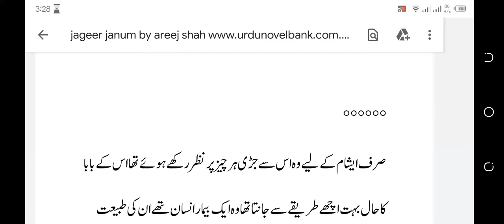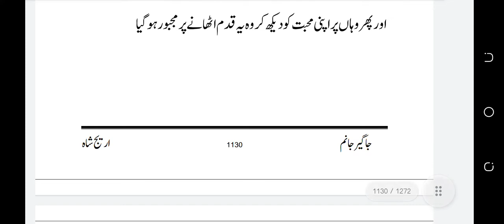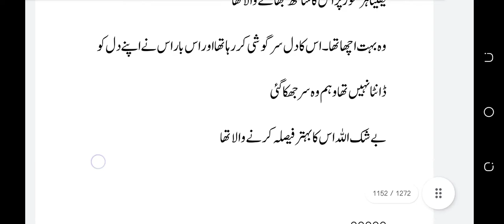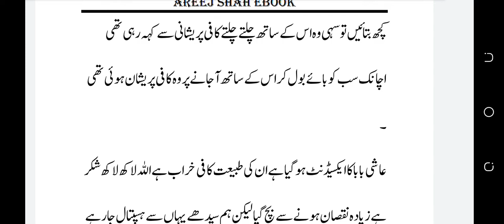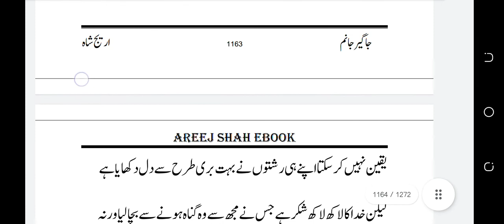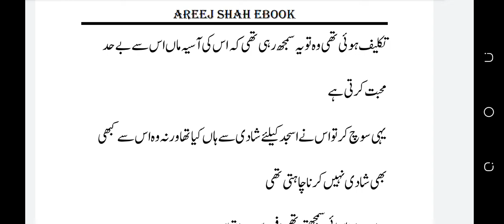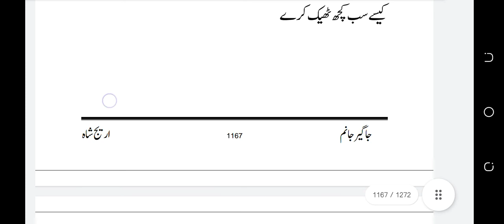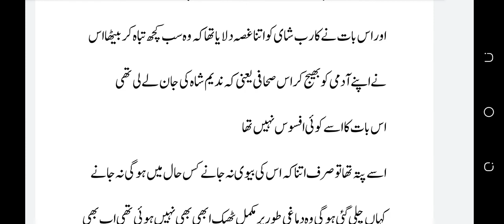Jager Janum novel by Areej Shah episode 20 Urdu love forced base novel |جاگیر جانم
Jager Janum
 Areej Shah
episode 20
 Urdu love forced base novel
جاگیر جانم|